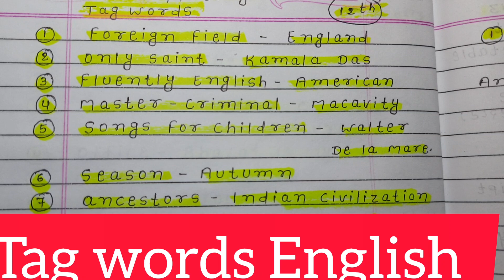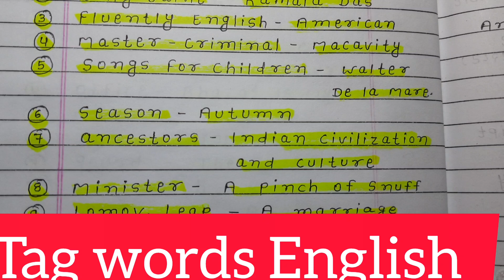Explanation trick Class12